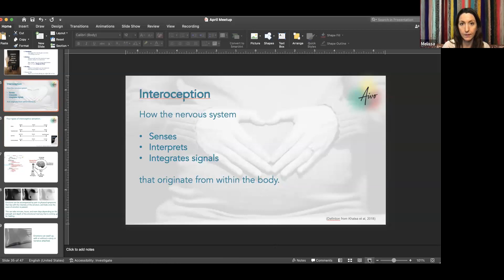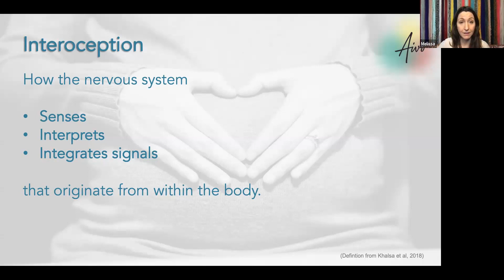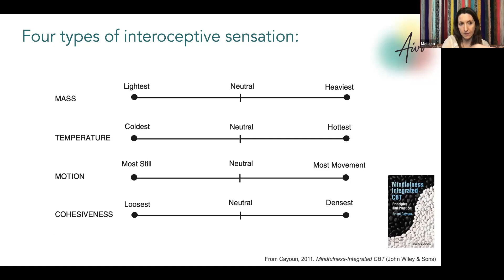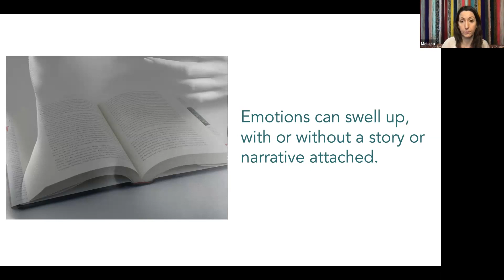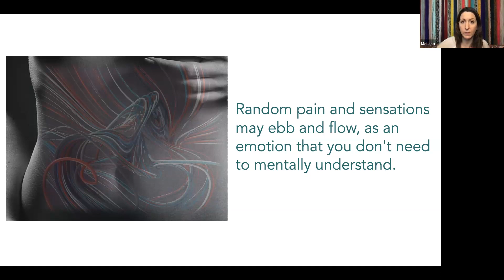Normalizing sensations and emotions in the body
Dr. Melissa Farmer from Aivo Health discusses normalizing sensation and emotion in the body